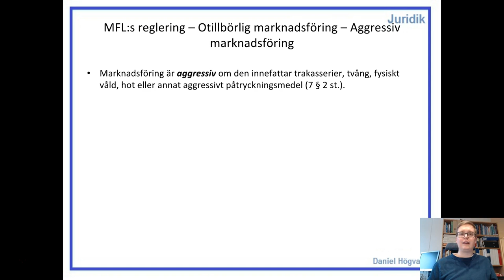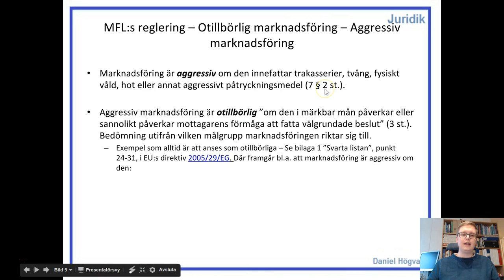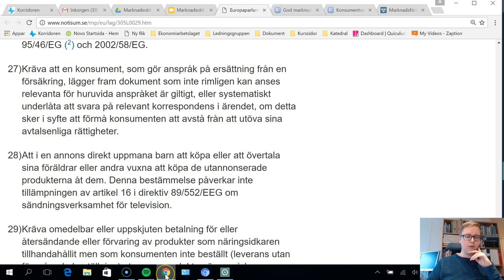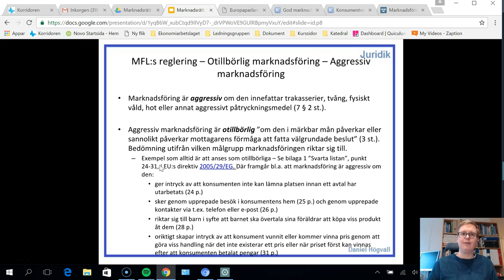Marknadsföringsrätt - Del 3 - Marknadsföringslag - Aggressiv marknadsföring